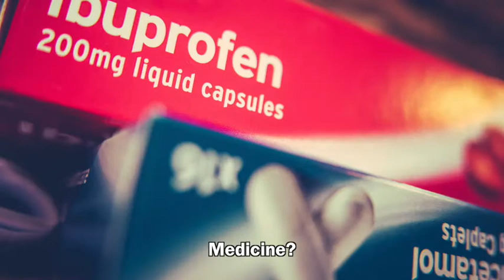The Alternative 2020 Report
Covid 19, Homeschooling, Lockdown, and Trumps post election sulk...its all in the Alternative 2020 Report by brother and siter duo Siena (10) and Dexter (6.)